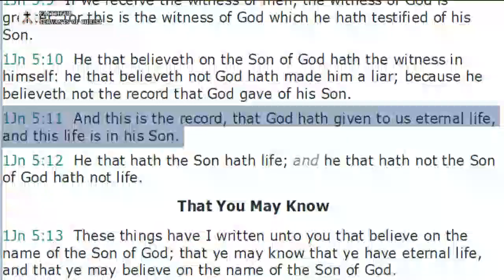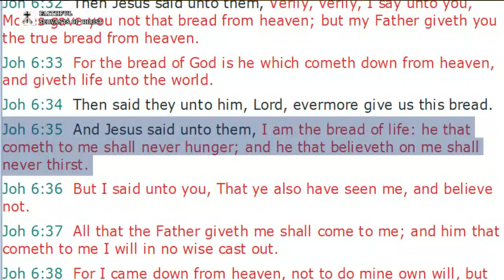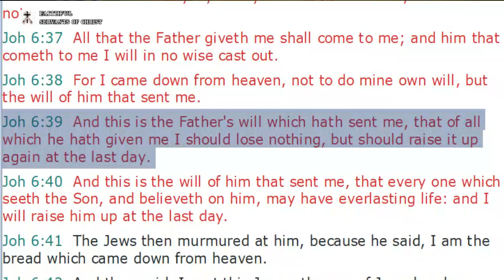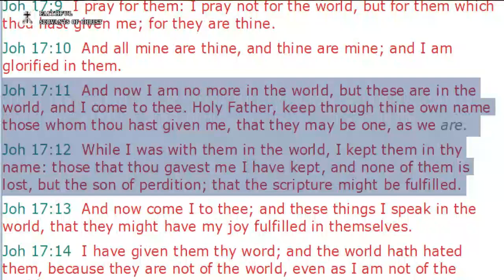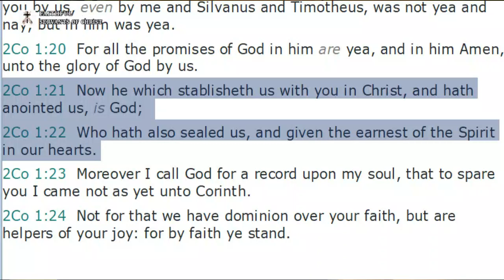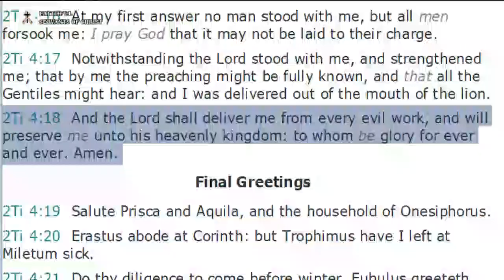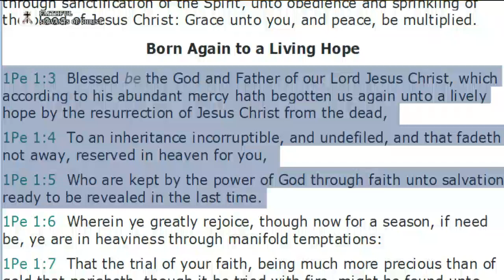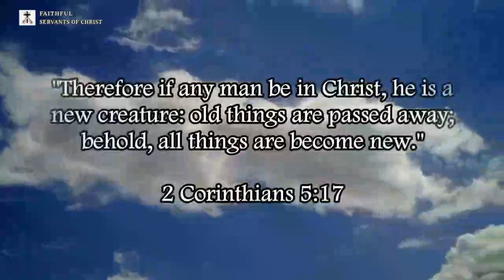The Eternal Security Of The Believer